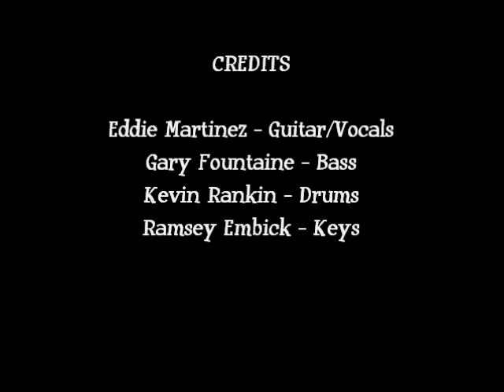The Eddie Martinez Band - Freedom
The Eddie Martinez Band plays at the Portland Waterfront Blues Festival!